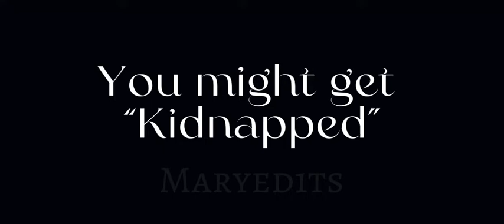[as]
I’m dumping all my edits here from my TikTok acc
It’s marydoesed1ts if you wanna follow